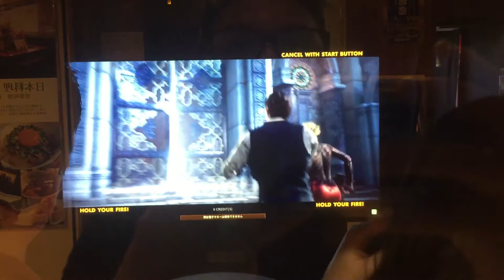2019-05-31-10 (the house of the dead scarlet down)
shinjuku sports land game